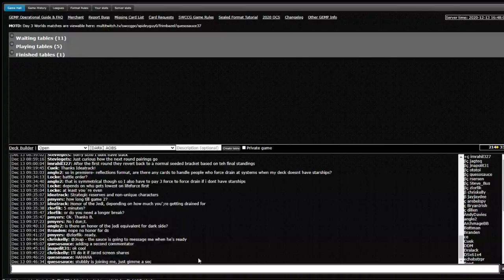Star Wars CCG - Worlds 2020 - Quarterfinals Game 2 - Jared Napolitano (Legend) vs. Chris Kelly (HDv)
The Galaxy May Need A Legend vs. Hunt Down and Destroy the Jedi (V)

Commentary credit to Jerry Heine